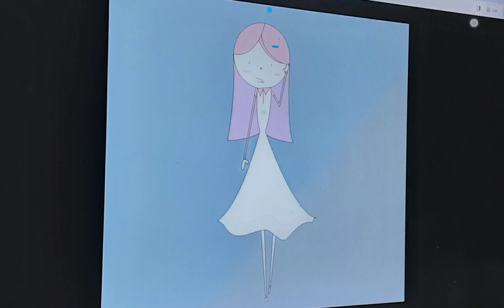Melody 🎹 💖☺️🎶 Feb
Melody did not have an antenna before, but the antenna (blue) was added earlier this year.

Mélodie n'avait pas d'antenne auparavant, mais l'antenne (bleue) a été ajoutée plus tôt cette année.